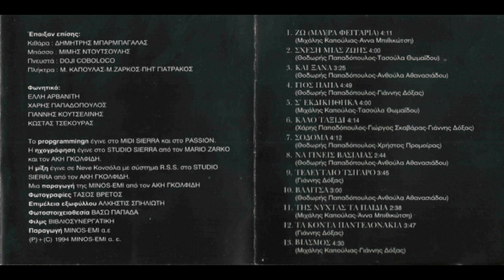Βιασμός (1994) - Ελένη Δήμου